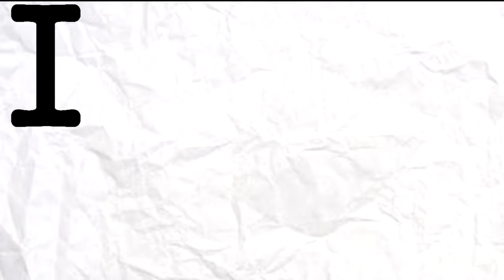February-March parts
1: one in a million 2: wires 3:on top of the world 4:crave you 5:crave you 6: collab beta